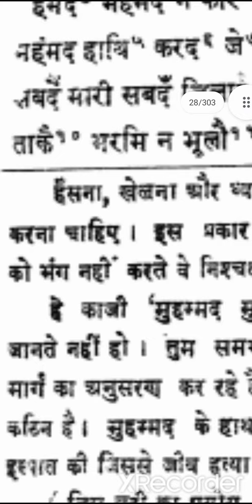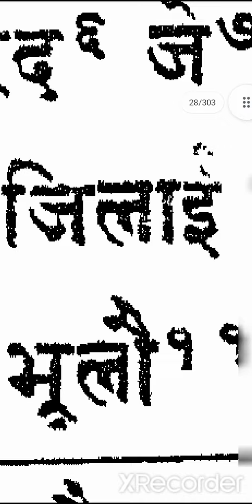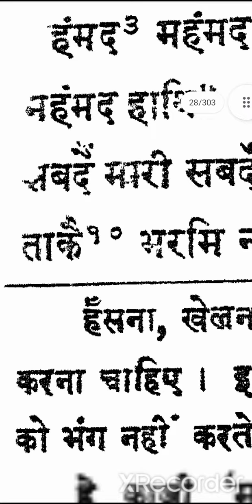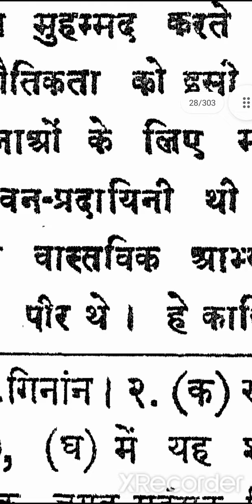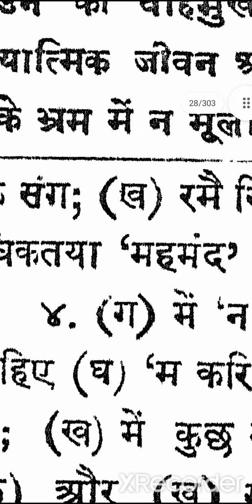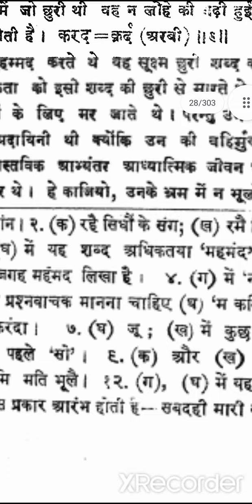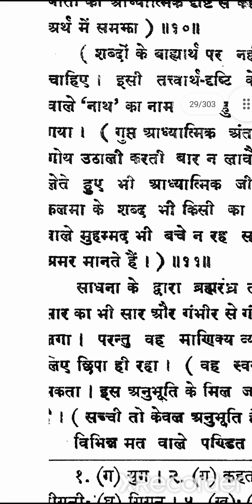Prophet (s) Sahab was greatly sung by Sri Gorakshanadha Maharajan in his text by name 'Gorakh Bani'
Universal brotherhood, Religious Harmony